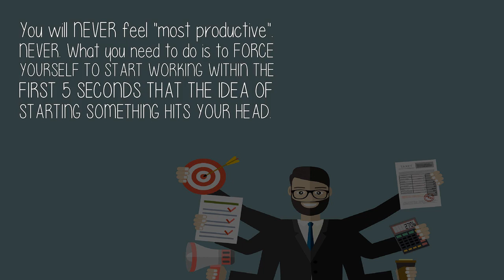Which Is Your Most Productive Time Of The Day?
You will NEVER feel 'most productive'. NEVER. What you need to do is to FORCE YOURSELF TO START WORKING WITHIN THE FIRST 5 SECONDS THAT THE IDEA OF STARTING SOMETHING HITS YOUR HEAD.